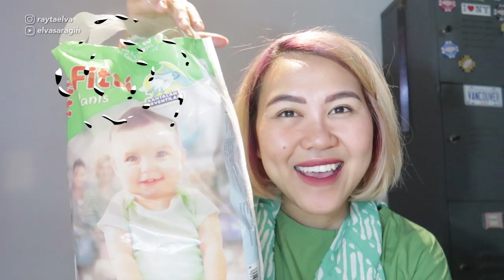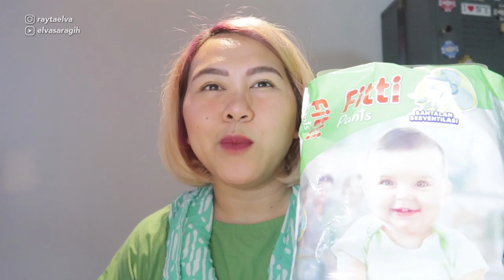REVIEW POPOK FITTI - POPOK BERSIKULASI UDARA!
Hi

eh jgn lupa komen dibawah, kira2 next aku cobain merk apa lagi! okray?